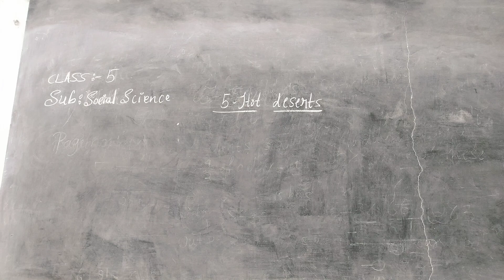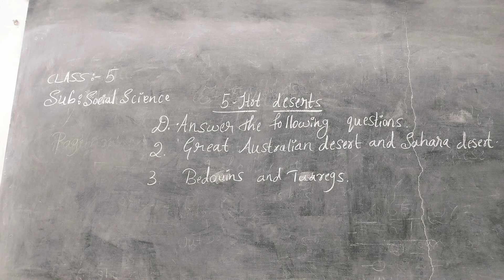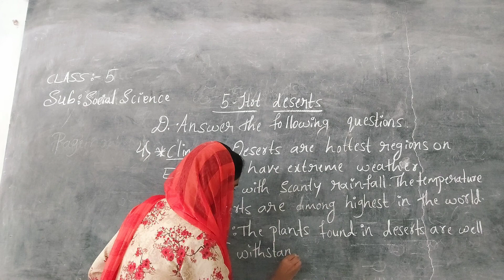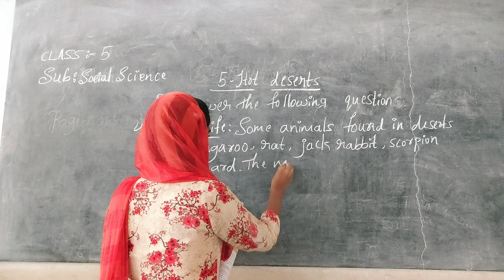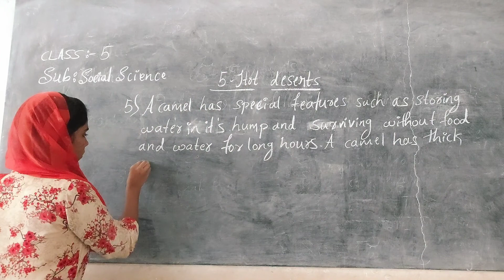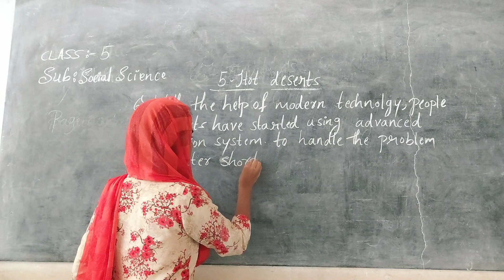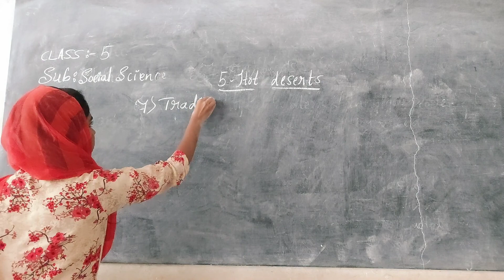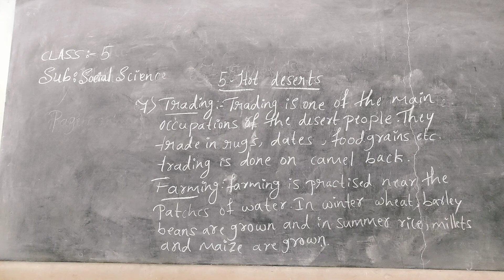CLASS - 5 S.S.T